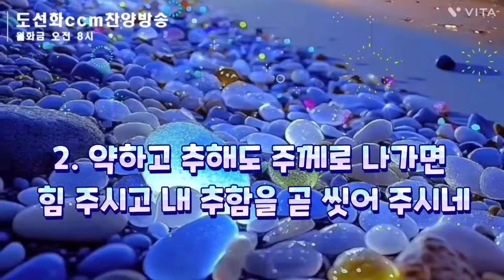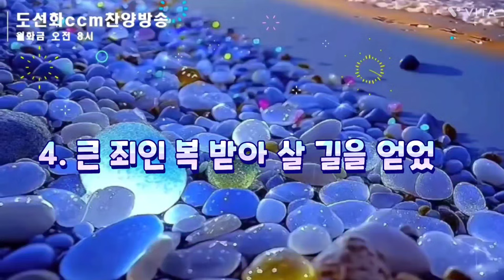찬송가 ㅣ 내 주의 보혈은 ㅣ My Lord's precious blood ㅣ도선화커버